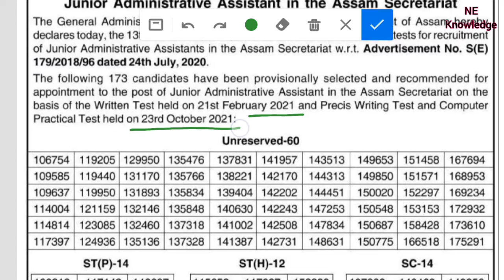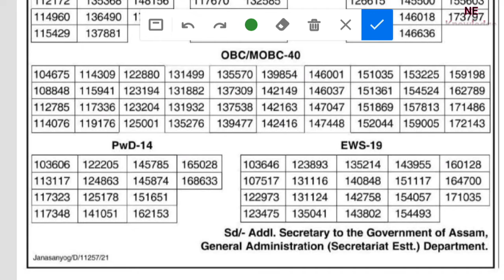Junior Administrative Assistant result declared // Assam Secretariat JAA Result check now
Assam Secretariat JAA Result check now. Junior Administrative Assistant result declared on 13 December 2021.
you can check your result.